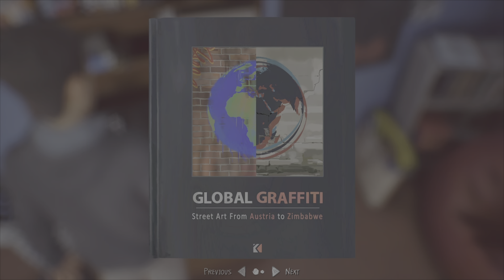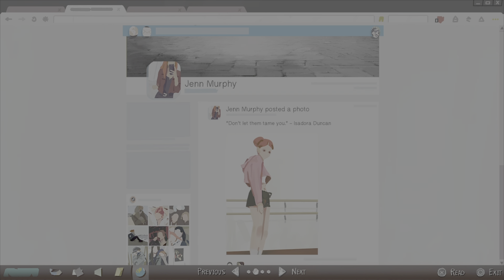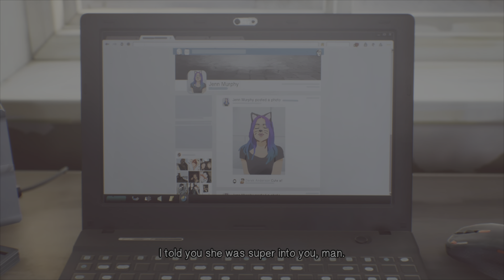Life is Strange 2